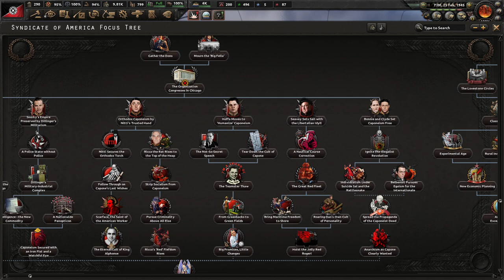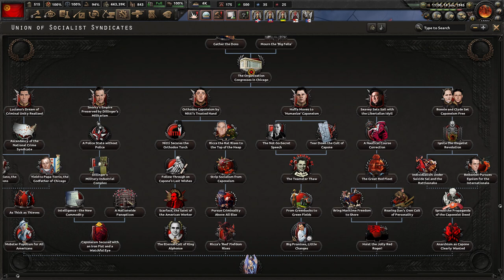[9] Hearts of Iron IV: Kaiserredux Al Capone - Wchodzimy do Europy